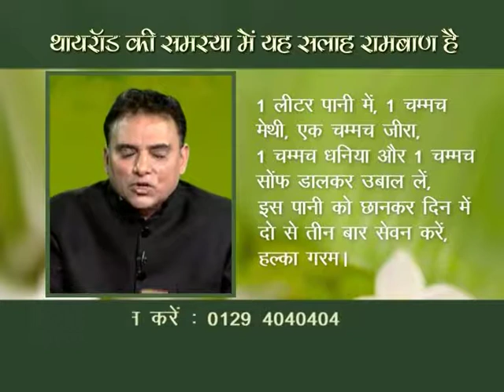Chyawanprasha - Benefits and Uses | Arogya Mantra Ep#98(3)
Do you fall ill whenever the weather changes? Give your body the Ayurvedic boost of Chyawanprasha. There are more benefits of using Chyawanprasha in your daily life and in this video, Dr Chauhan explains more about it.